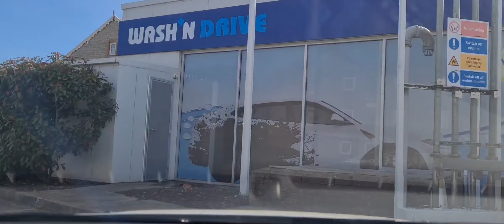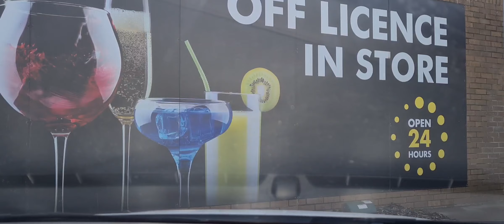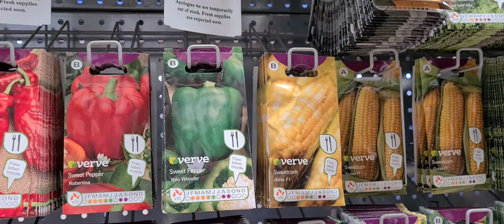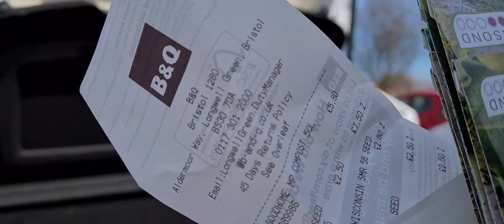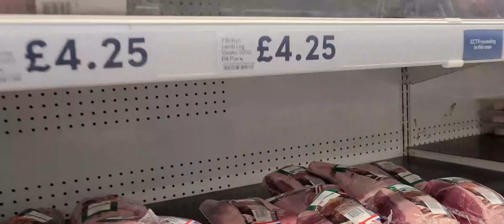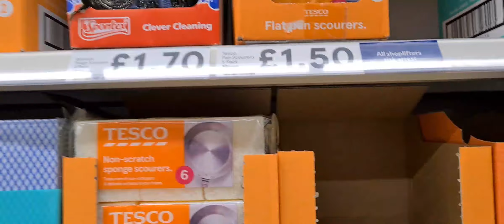Keynsham and surrounding area | first vlog | UK | in urdu language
Keynsham and surrounding area | first vlog | UK 🇬🇧| in urdu |

turi food and travel.